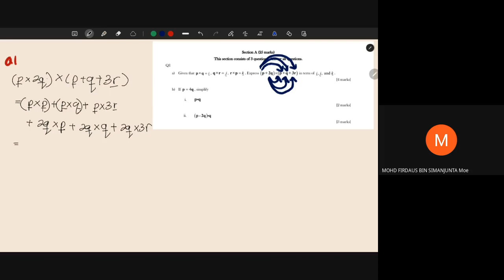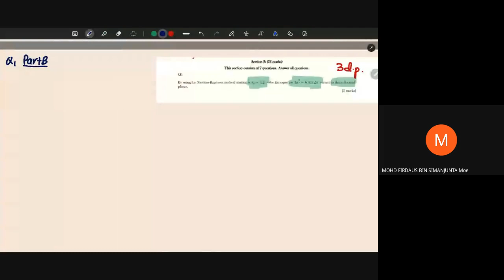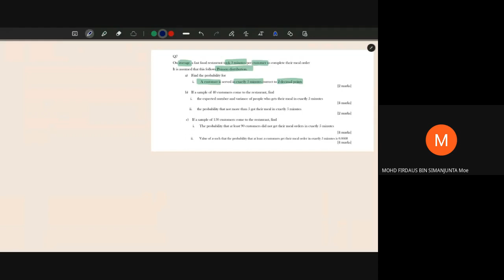Pra-PSPM Part A & Part B (Q1,Q7)